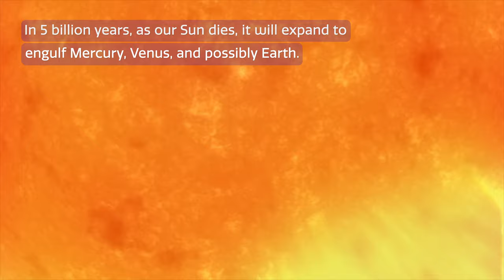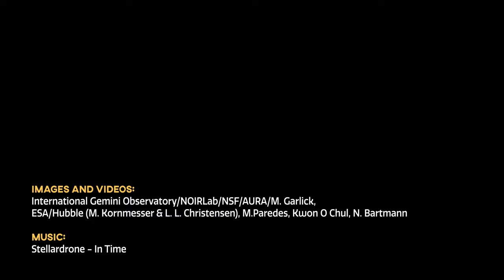Cosmoview Episode 68: Astronomers Witness Star Devouring Planet: Possible Preview of the Ultimate...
Astronomers using the Gemini South telescope in Chile, operated by NSF’s NOIRLab, have observed the first compelling evidence of a dying Sun-like star engulfing an exoplanet. The “smoking gun” of this event was seen in a long and low-energy outburst from the star — the telltale signature of a planet skimming along a star’s surface. This never-before-seen process may herald the ultimate fate of Earth when our own Sun nears the end of its life in about five billion years.

Credit:
International Gemini Observatory/NOIRLab/NSF/AURA/M. Garlick, ESA/Hubble (M. Kornmesser & L. L. Christensen), M.Paredes, Kwon O Chul, N. Bartmann